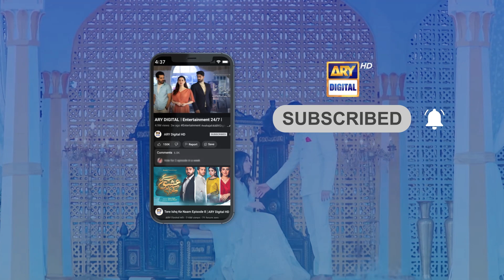Hamara Nikah Apne Ghar Walon Se Kyun Chupa Rahe Ho | Sanam Jung | Dhoka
A story about how combination of bad decisions and greed can lead to a domino effect to multiple lives…

Writer: Mehak Nawab

Cast :
Komal Meer,
Affan Waheed
Agha Ali
Sanam Jung
Shagufta Ejaz
 Javed Sheikh
 Nausheen Shah
Atiqa Odho
Seemi Pasha
Paras Masroor and others.

Watch Dhoka Daily at 9:00 PM only on ARY Digital.